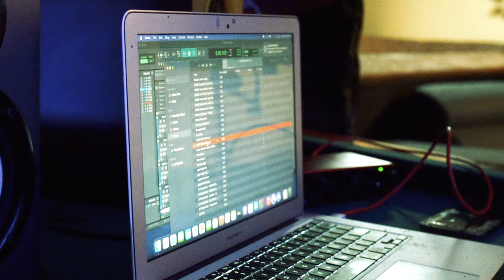MILLI THE GOAT- "IN MY BAG" Official Music Video